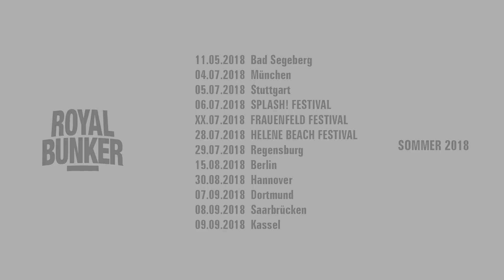Sido & Savas: Royal Bunker Sommertour Teaser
Sido & Savas am 4. Juli 2018 LIVE auf dem Tollwood Sommerfestival in München.